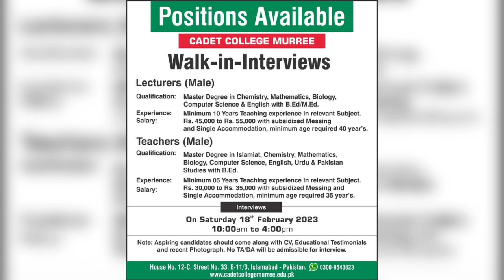Walk in-Interview 2023|| Lecturer jobs 2023